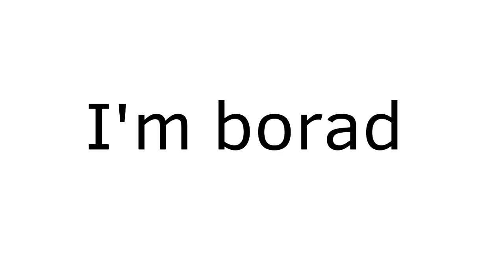SIDK MOVES MY MELODY!!! || Sanrio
this is fire 🔥🔥🔥🔥🔥🗣📢📢📢